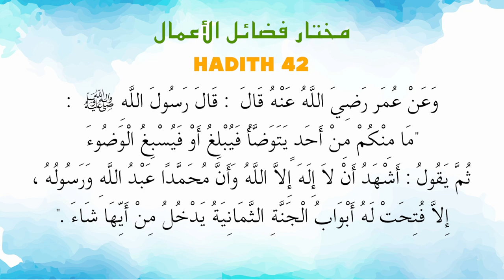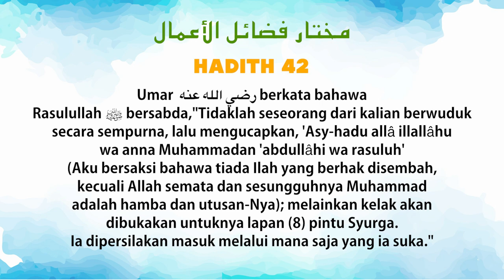Ustaz Amin - Hadith Mukhtar 42